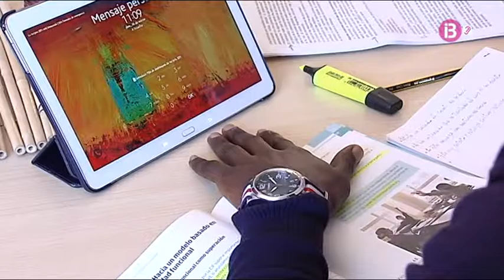Amed Ndiaye. Su increíble historia. La superación no tiene límites.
Ciclos Formativos Colegio La Salle de Palma
Grado Medio Técnico en Atención a Personas en Situación de Dependencia
Grado Medio Técnico en Farmacia y Parafarmacia